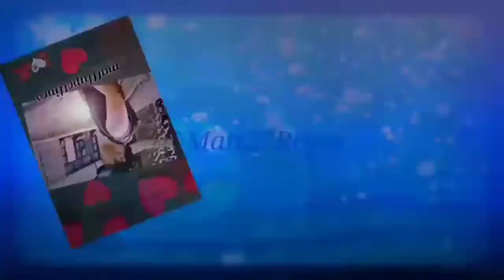LITERAL NA VLOG YUNG WALA KANG KAUSAP 😂😂😂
⚫WATCH
For more updates of videos

Ang bawat salita na aking nabanggit ay aking opinion lamang hindi po ito ngrereflect sa management, sa programa
Sa staff at ng buong kong pamilya hehe😂😂

Vlog1
Vloggers